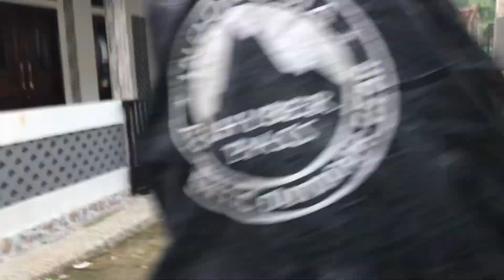Sebelum Pelantikan Red Ant (1)